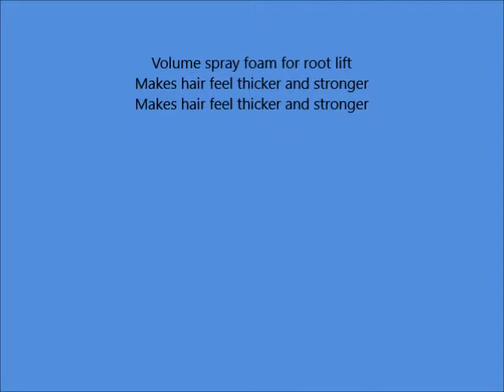Goldwell Style Sign Double Boost 4 Root Lift Spray Volume for Unisex, 6 5 Ounce